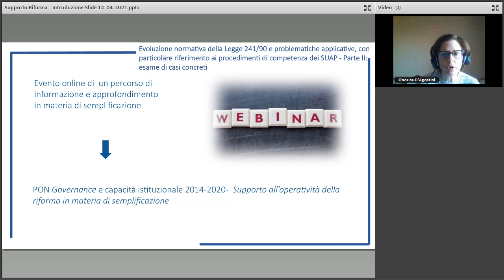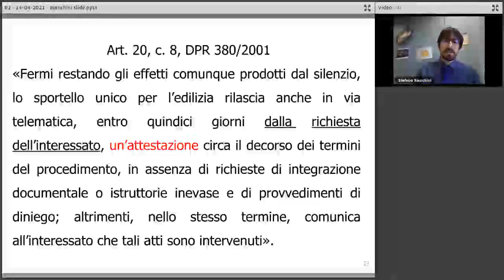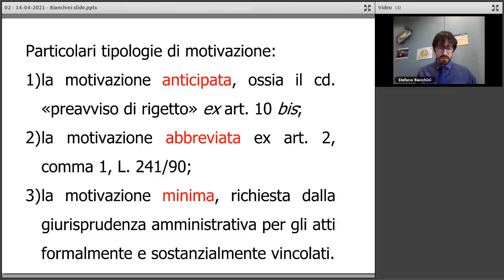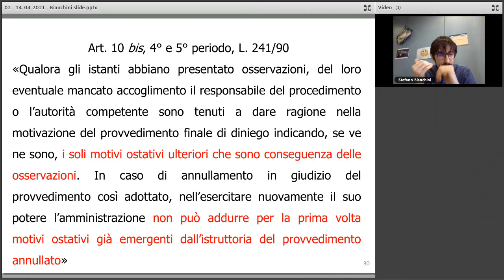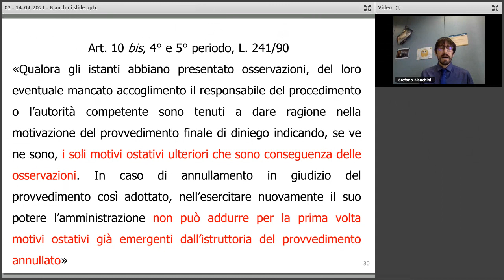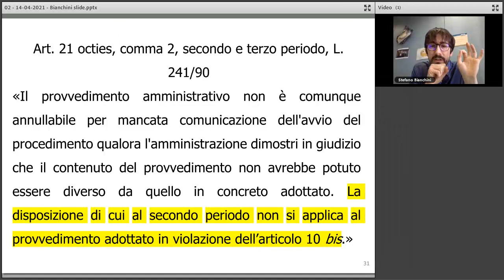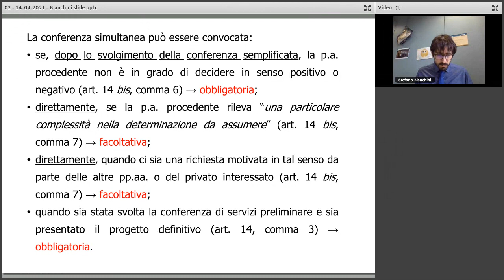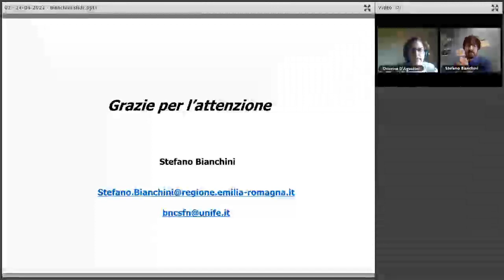Evoluzione normativa della Legge 241/90 e problematiche applicative - Parte II: esame casi concreti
Evoluzione normativa della Legge 241/90 e problematiche applicative, con particolare riferimento ai procedimenti di competenza dei SUAP - Parte II: esame di casi concreti

Questo webinar è il secondo di un ciclo di incontri di approfondimento sull’attuazione della recente normativa in materia di semplificazione amministrativa nella Regione Emilia-Romagna e fa parte del percorso di aggiornamento e divulgazione coordinato dal Gabinetto della Presidenza Giunta regionale dell’Emilia-Romagna, iniziato nel 2017.

Nel corso del webinar il relatore - Stefano Bianchini, docente di diritto amministrativo e funzionario del Gabinetto del Presidente dell’Assemblea legislativa della Regione Emilia-Romagna - presenta alcuni casi concreti per approfondire le novità introdotte dalla recente legislazione in materia di procedimenti amministrativi, con particolare riferimento ai procedimenti di competenza dei SUAP.